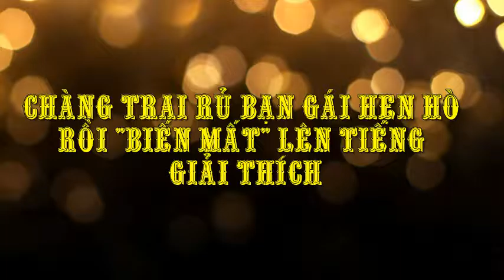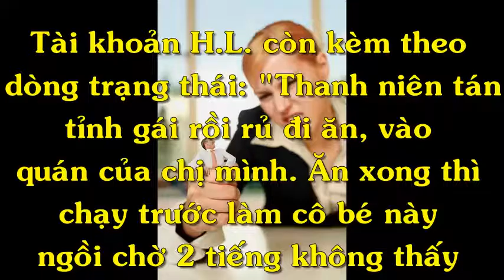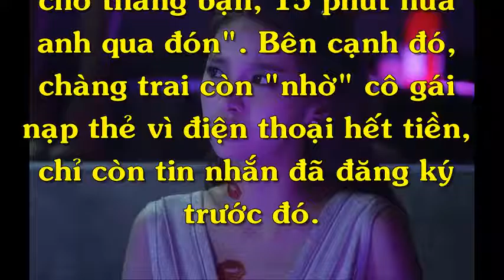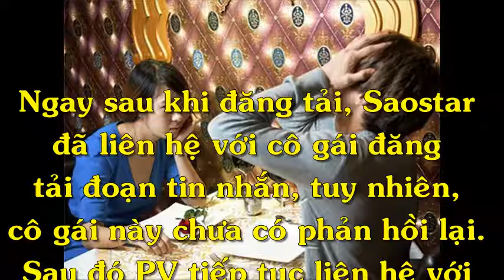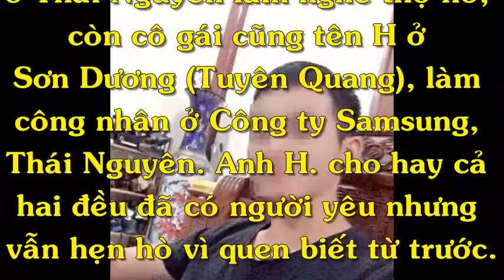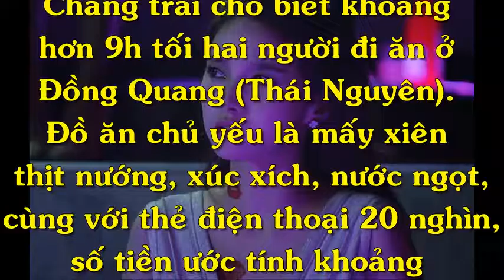Chuyện 4 phương - Chàng trai hẹn đi ăn rồi lặn mất tăm để bạn gái cắm điện thoại mới về